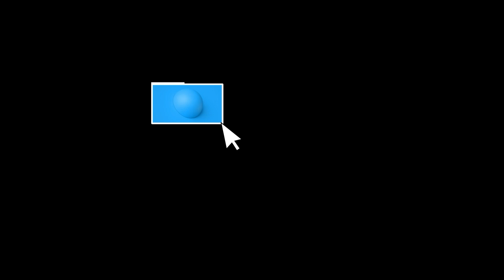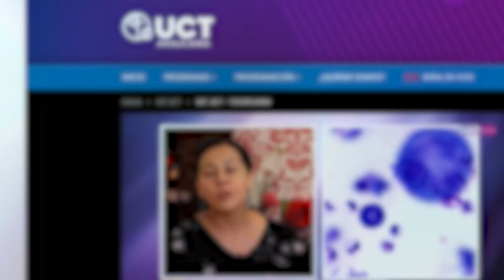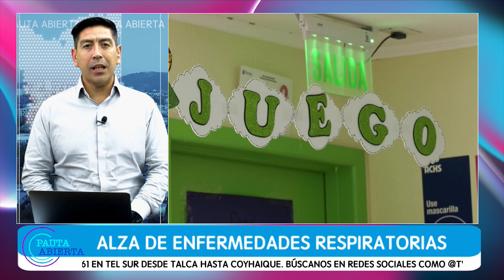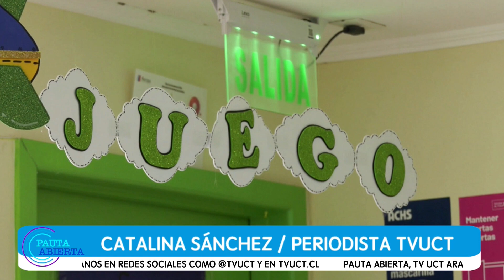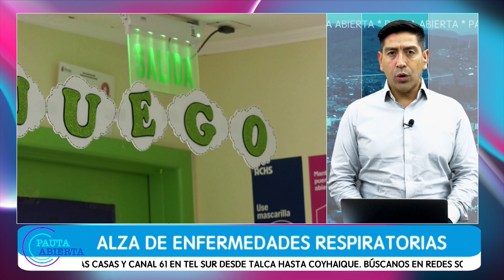Pauta Abierta, T4, 06 de Junio de 2023